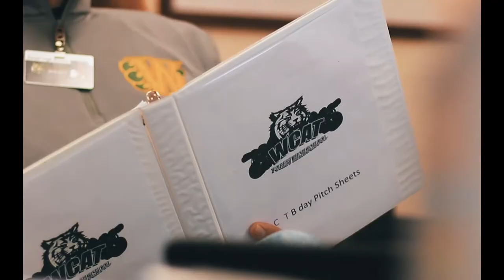WCAT for January 29, 2019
Lets take a look at todays news with Logan and Sarah